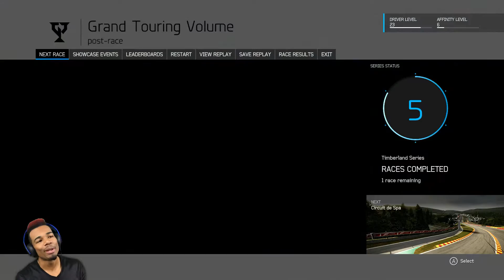Road Atlanta! | Forza Motorsport 6 (Forza Timberland Series Race 5)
Welcome to race 5 folks! Today we are at Road Atlanta in the Forza Timberland Series.

ASSISTS / DIFFICULTY SETTINGS

- Suggested Line: "OFF"
- Braking: "ABS OFF"
- Steering: "NORMAL"
- Traction & Stability Control: "OFF"
- Shifting: "MANUAL"
- Damage, Fuel & Tire Wear: "SIMULATION"
- Rewind: "OFF"
- Skill Level: “PRO”
- Limit AI Aggression: "OFF"